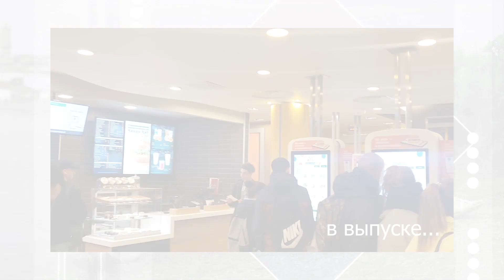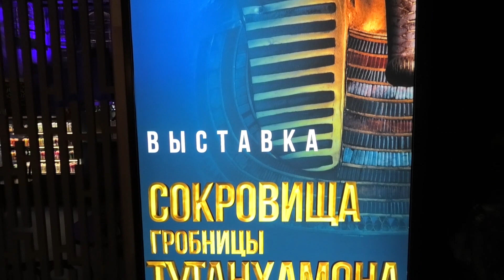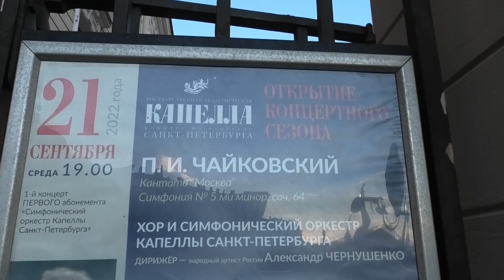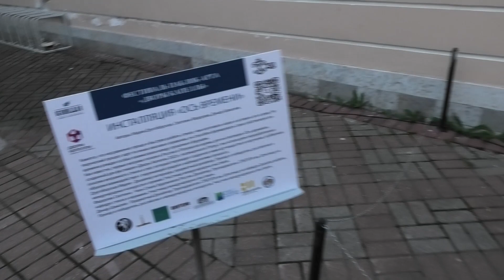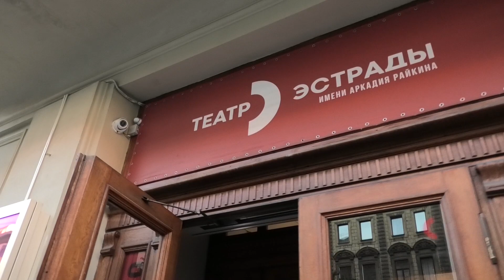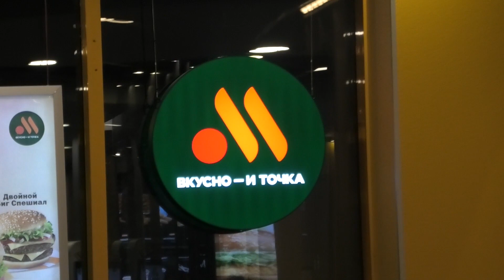Мы посетили Гробницы Тутанхамона. Раскопки. Музей. 2022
экскурсии в питере
питер сегодня